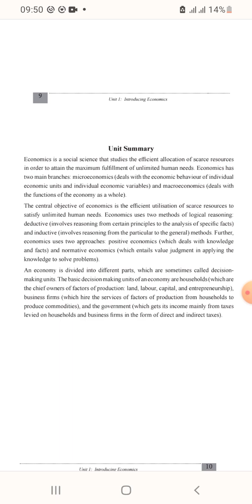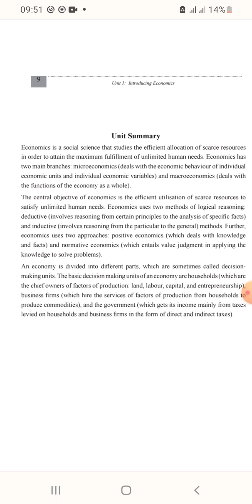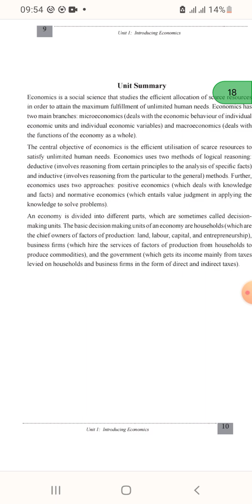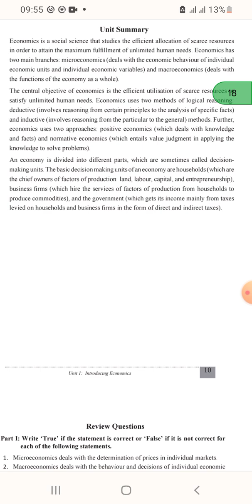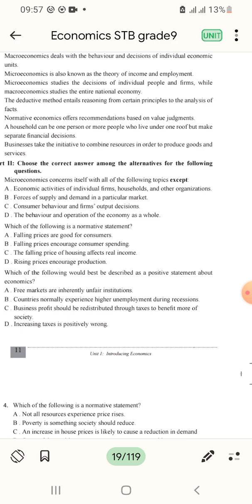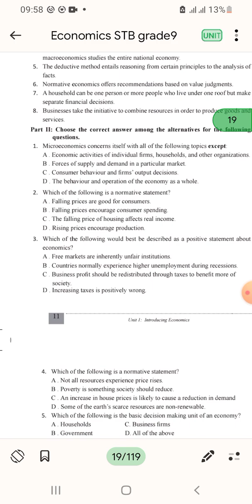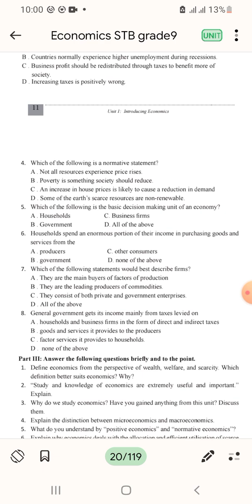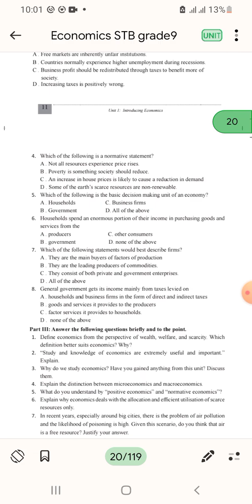ECONOMICS GRADE9 CHAPTER1 SUMMARY ANDReview question answer